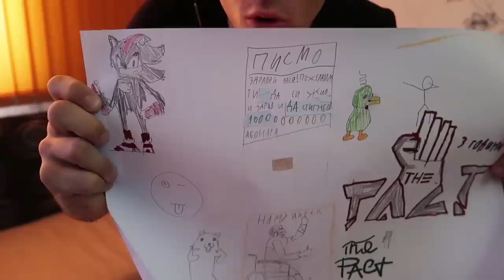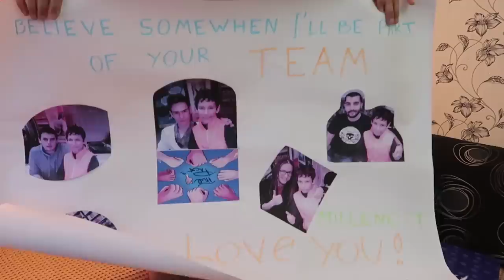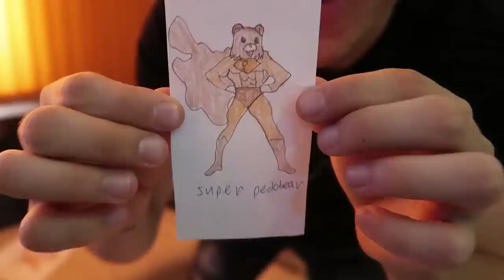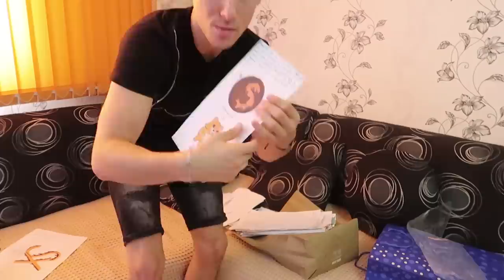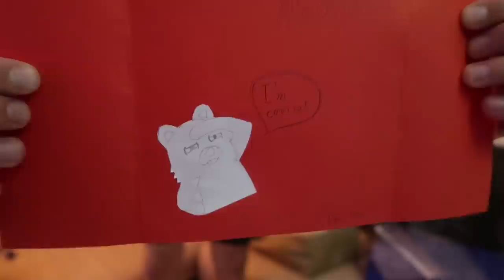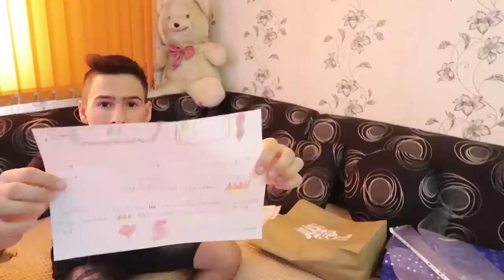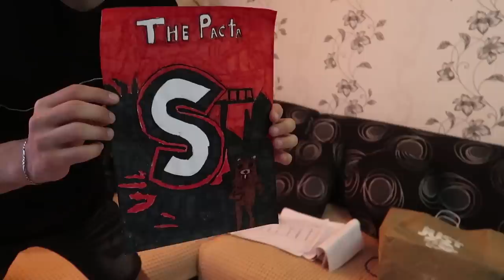Това аз ли съм?